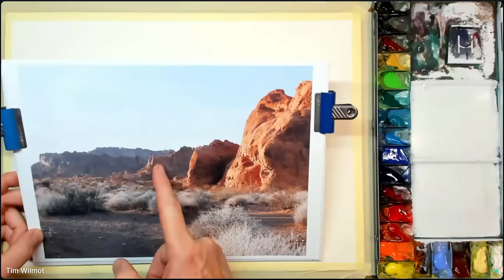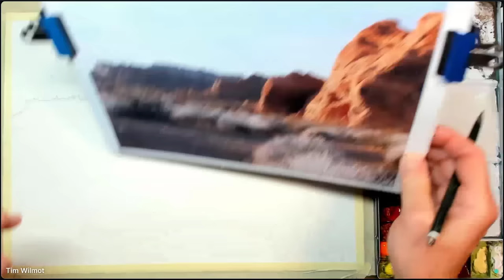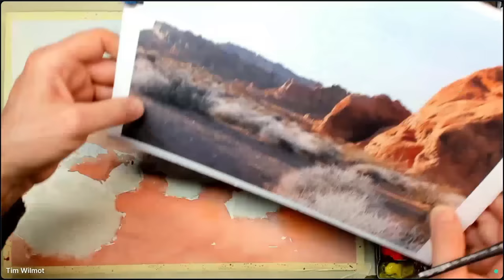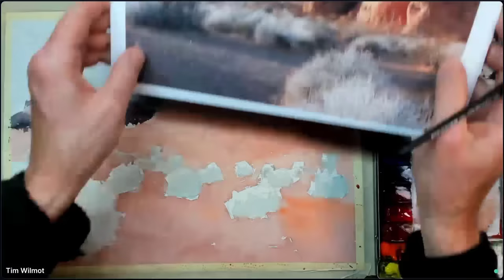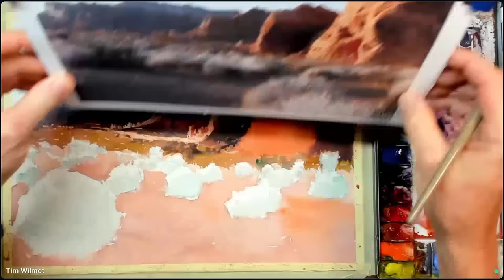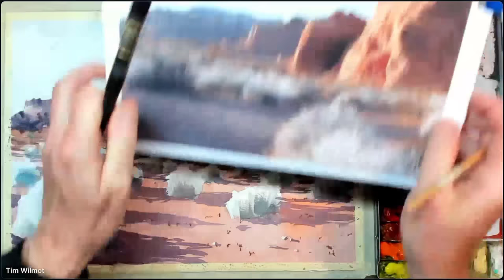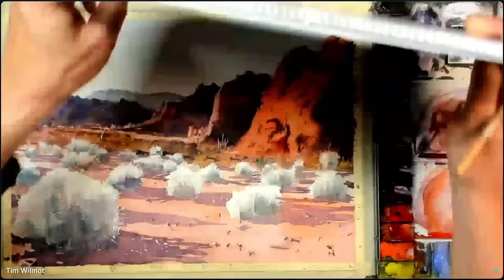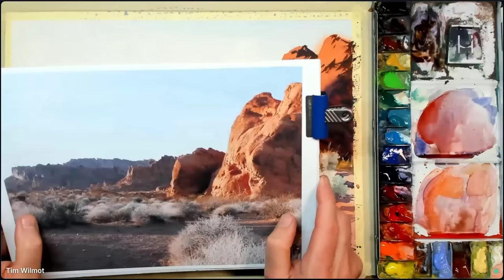Watercolor Landscape Painting Demonstration - Brilliant Colors of Valley of Fire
How to capture the vibrant red rock formations and desert landscapes of Nevada's Valley of Fire State Park in watercolor. In this relaxing painting tutorial, I'll demonstrate how to mix vivid oranges, reds, yellows, and blues to recreate the breathtaking colors of this desert oasis. We'll paint smoothly blended mesas, striated rock formations, and radiant blue skies. I'll share tips on painting realistic textures like weathered stone and desert shrubs. Whether you're a beginner looking to improve your watercolor skills or an experienced painter seeking inspiration for your next project, this scenic painting demo will help you create your own beautiful renditions of Valley of Fire's unique natural beauty. Let's get creative!

Hello, I am Tim Wilmot, watercolor artist and creator of video tutorials and online workshops to help improve your watercolor.

Do you want help with your painting?  From as little as $2 per month, see regular exclusive postings from me, featuring recent paintings and other tips!

• PLUS - Participate in our regular online Q & A session with Tim Wilmot and other watercolour artists!
• PLUS - Get involved.  Participate in postings - create your own and comment on others!  Share your paintings with hundreds of other artists from all over the world
• PLUS - Get to see up and coming new tutorial videos from me, without adverts, before they go on general release on YouTube!
• PLUS – Participate in my monthly painting projects and get your work critiqued!

More information on watercolour demos, painting workshops, lessons and recent paintings by Tim Wilmot can be found at:

TIP:  At the start of this video, I show my source photograph for the painting.  If you want to keep referring to this during the video, then copy the URL of the video into another browser Tab or Window on your device.  Run the video again, but of course pause it at the start where I show the source photo.  In Chrome, you can also right-click on the tab and select ‘Duplicate’.

The paper I use and recommend is Saunders Waterford.

The paints I am using are handmade from Jackman’s Art Materials.